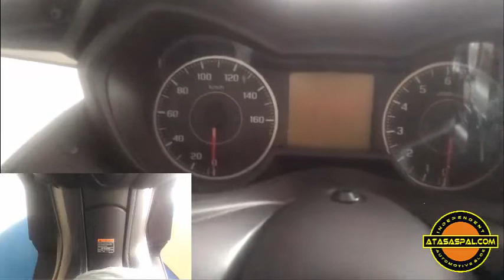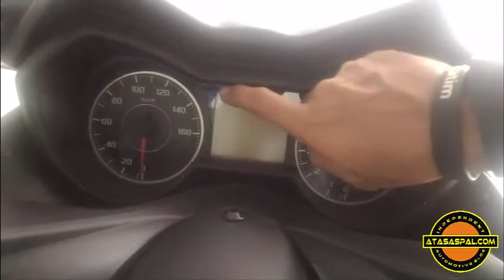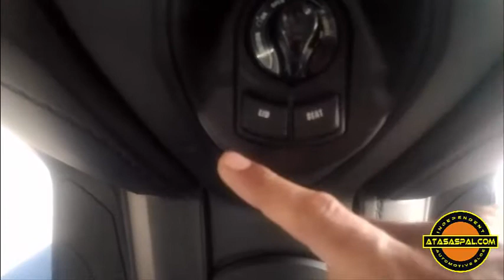sekilas review XMAX 250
Distribusi Yamaha XMAX 250 sang Matik berteknologi traksi kontrol ini sudah sampai Tulungagung kang. Berikut ini sedikit review fisik sang kuda besi.